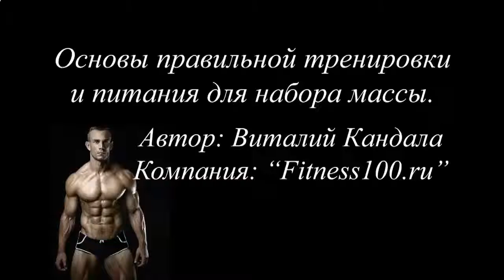Накачать мышцы толстому человеку